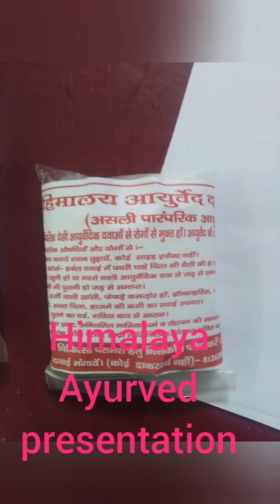शराब छुड़ाने के एक्सपर्ट#शराबी को बिना बताए शराब की लत छुड़ाएं। हमेशा_के _लिए।कॉल करें #7454070076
ऑर्डर हेतु कॉल करें#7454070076👍.. 1 माह में शराब छुड़वाएं। हर्बल दवाई से। हमेशा के लिए।